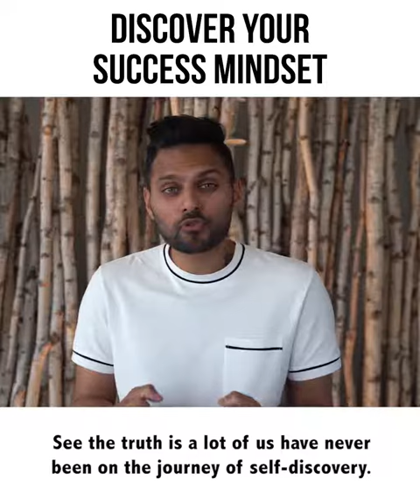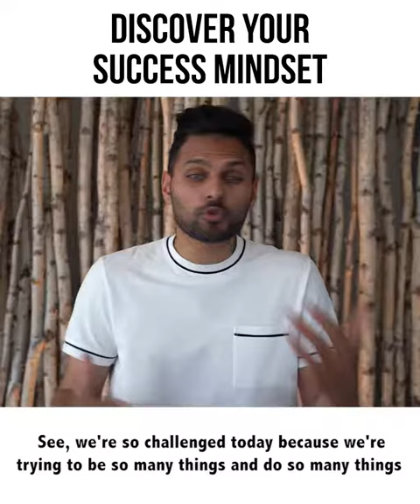Discover Your Success Mindset